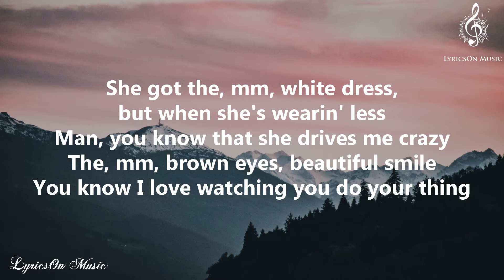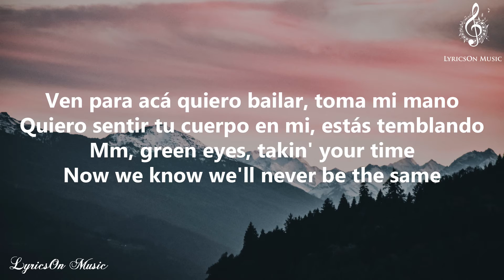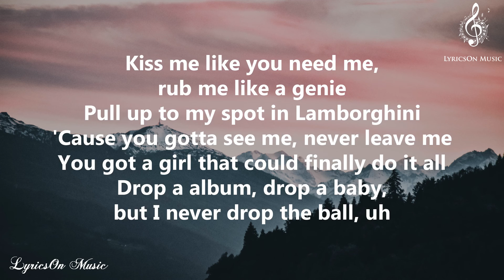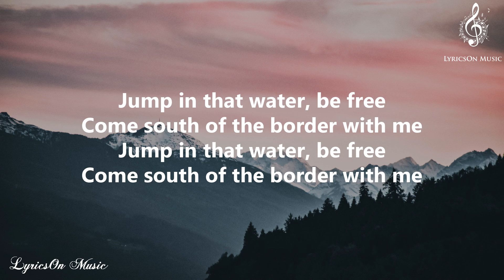Ed Sheeran - South of the Border (feat. Camila Cabello & Cardi B) Lyrics || LyricsOn Music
"Ed Sheeran - South Of The Border (feat. Camila Cabello & Cardi B) Lyrics"